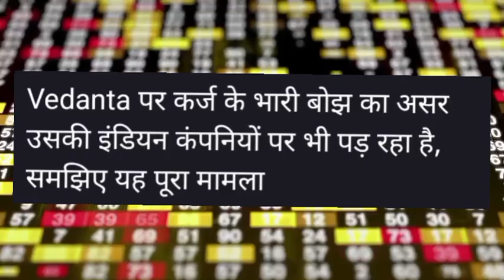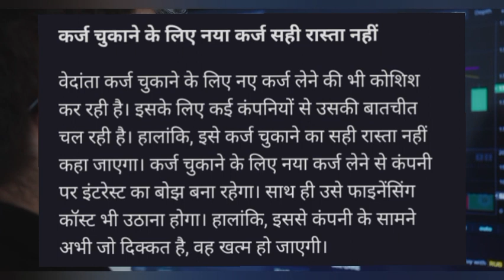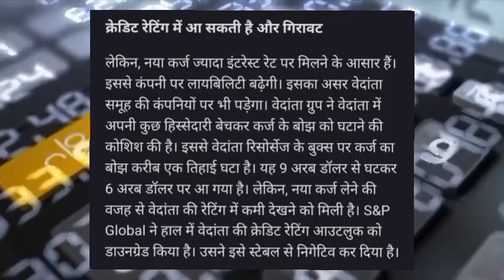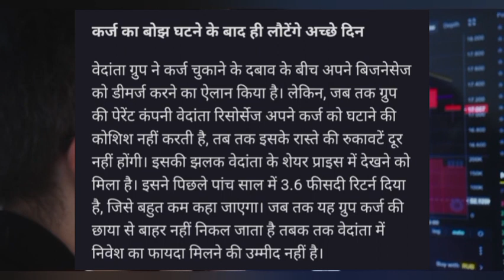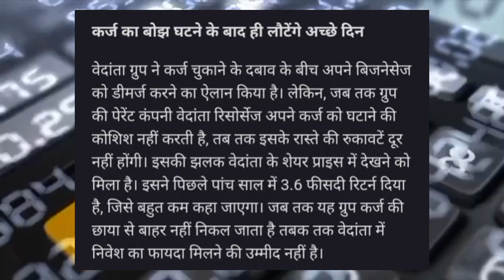Vedanta Share target! Vedanta Share latest news today! Vedanta Share news